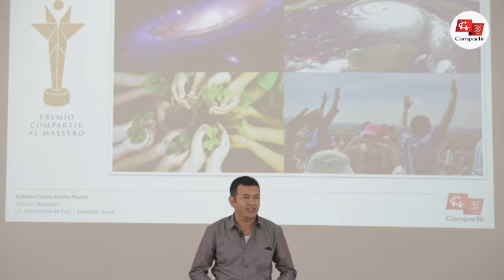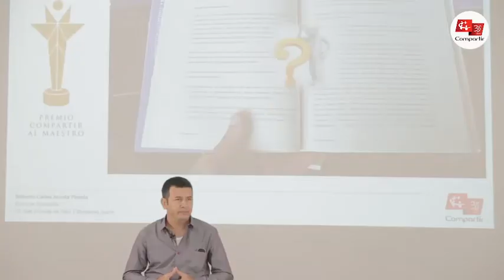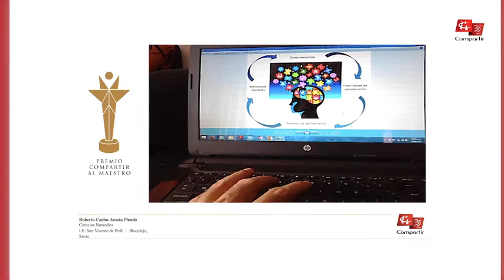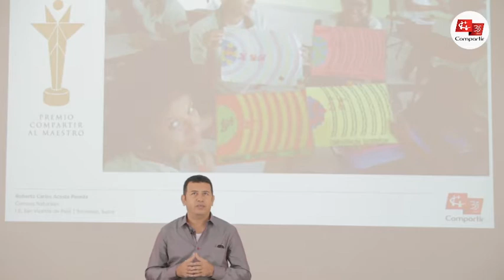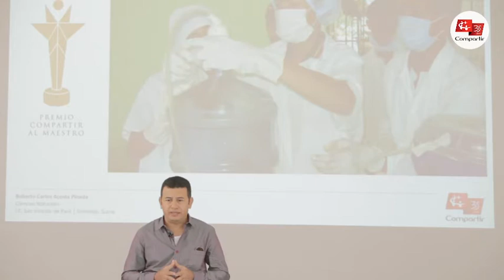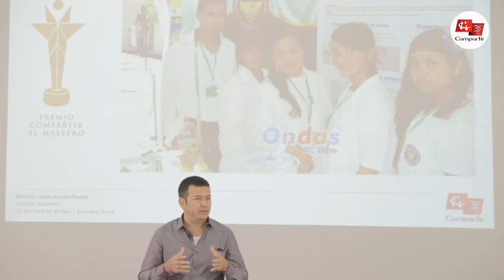Maestro Roberto Carlos Acosta Pineda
Maestro Ilustre Premio Compartir 2017
IE San Vicente de Paúl
Ciencias naturales
Sincelejo, Sucre

La propuesta gira alrededor de la búsqueda de estrategias que permitan a los estudiantes comprender los fenómenos naturales estudiados en clase y desarrollar procesos de pensamiento científico y competencias básicas del área.